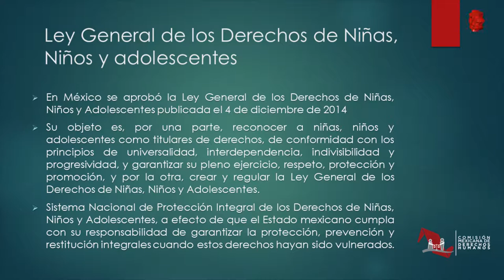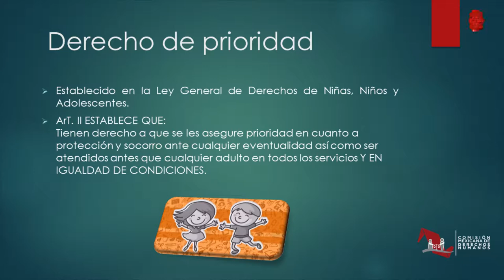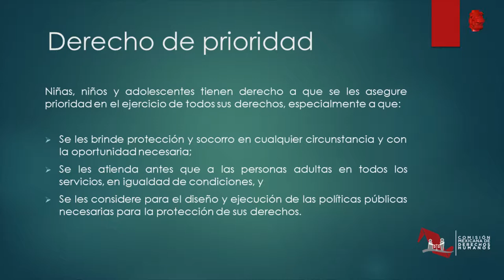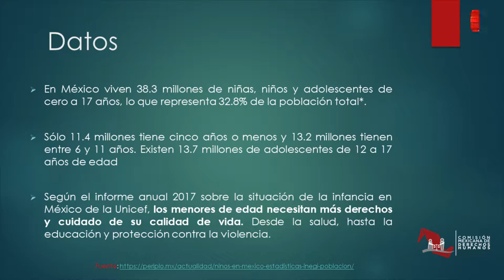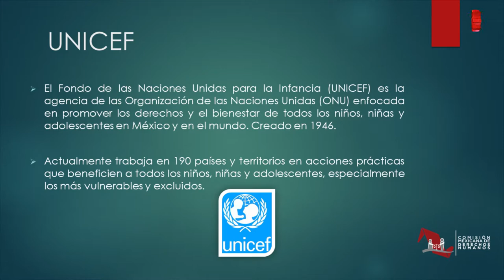Conoce tus Derechos/Derecho de Prioridad/20190709-CE1819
Conoce tus Derechos. Derecho de Prioridad. Conduce: Rogelio Pérez y Natalia Sthephens. Fecha de emisión: 09 de Julio 2019. Este y otros programas los puedes ver Producciones con fines educativos a cargo del Lic. Ernesto Gutiérrez Garcés - Director General de Educación Secundaria Técnica en la CDMX